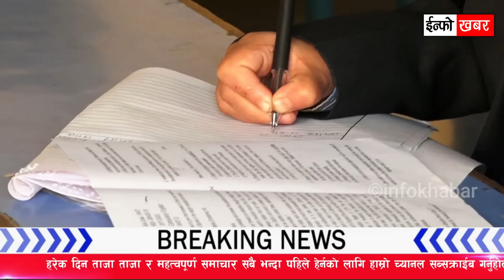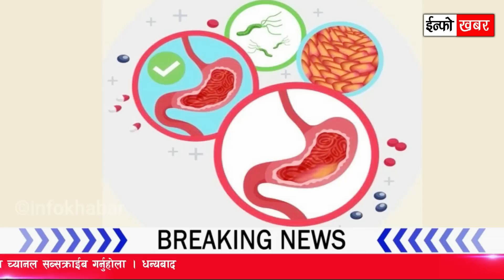आज भदौ ५ गते 🟡 Breaking News | 15 ठुला समाचार | नेपाली ताजा समाचार | News of nepal , TOP News | LIVE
आज भदौ ५ गते 🟡 Breaking News | 15 ठुला समाचार | नेपाली ताजा समाचार | News of nepal , TOP News

भारी वर्षा, सैयौं बेपत्ता, प्रेम गित ३, १२ को नतिजा
ओलीको चेतावनी, सुत्केरी भत्ता, जोखिममा काठमाण्डौ , एउटै व्यक्ति १ पटक राष्ट्रपति, २ पटक प्रधानमन्त्री र ३ पटक भन्दा बढी मन्त्री हुन नपाउने व्यवस्था हुनुपर्छ : विश्वप्रकाश शर्मा, महिलालाई कुट्ने मानसिक रोगी हाे, सलमानमाथि पूर्वप्रेमिका सोमीकाे आरोप लगायत महत्वपूर्ण समाचार आजको भिडियो मा

🔴 इन्फो खबर
🔴 नेपाली ताजा समाचार
🔴 आजको मुख्य समाचार
🔴 Today News
🔴 Info khabar News
🔴 All nepali news
🔴 Nepali Top News
🔴 Breaking News Today
🔴 Nepali Taja Khabar
🔴 News nepali samachar
🔴 आजका ठुला समाचार,